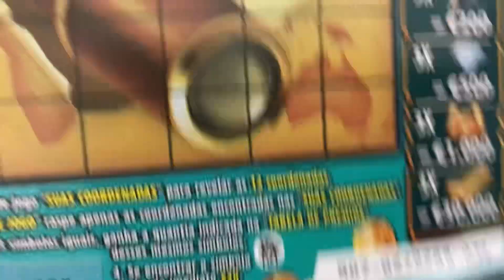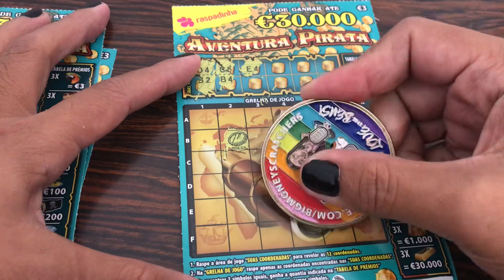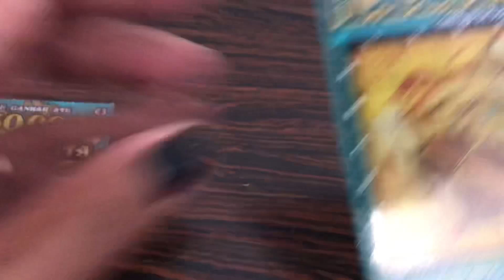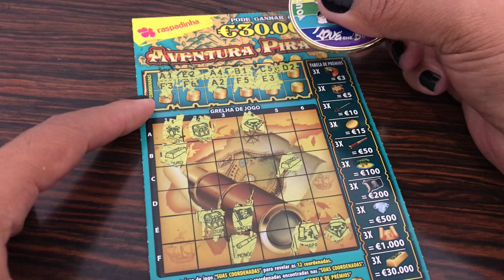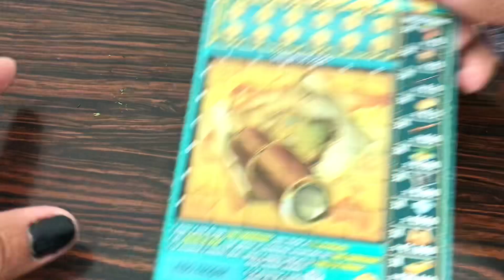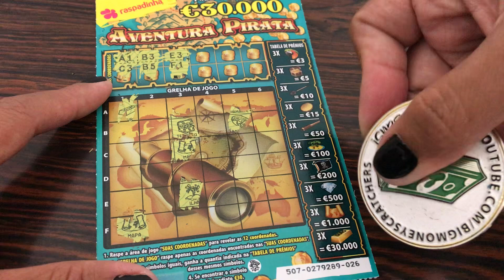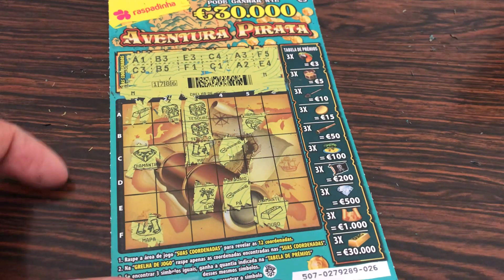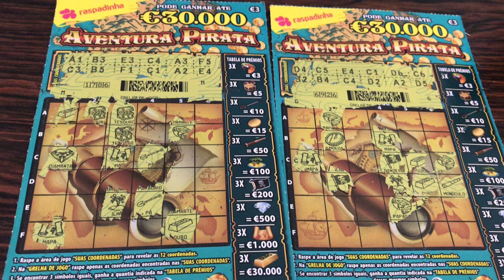Aventura pirata (pirate adventure) Portugal lottery tickets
Im from the Philippines but I live in Portugal with my Portuguese husband and our 5-year-old daughter. I upload videos of scratch off tickets everyday. I also share beautiful scenery of Portugal, their food, drinks and culture.